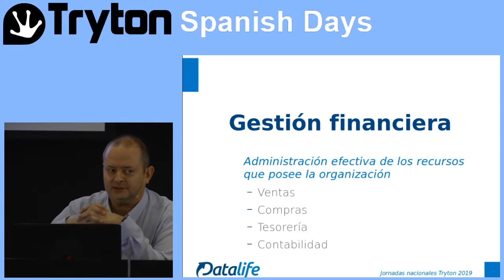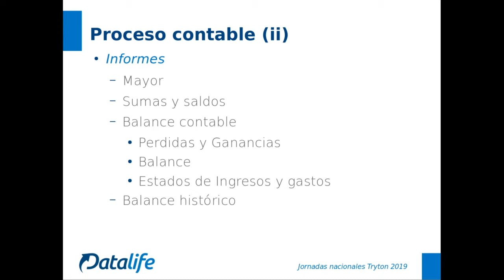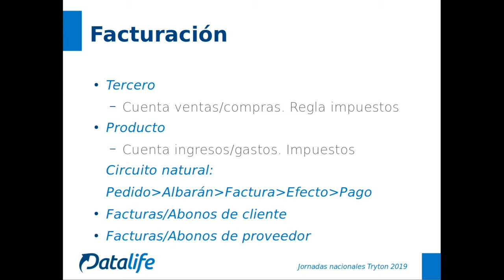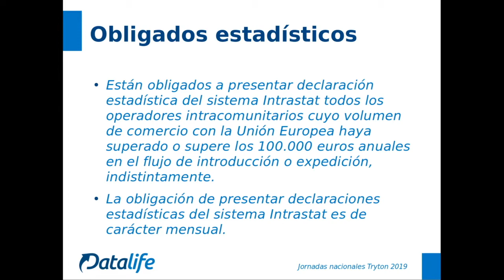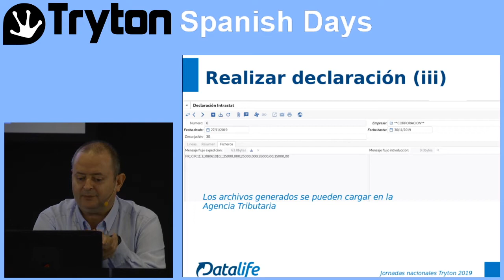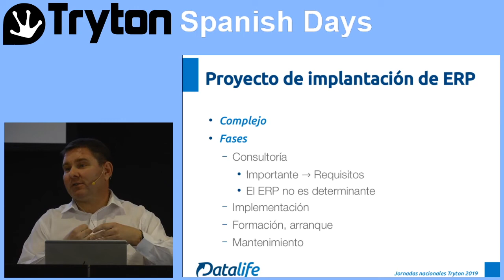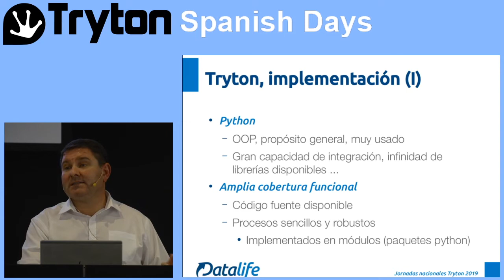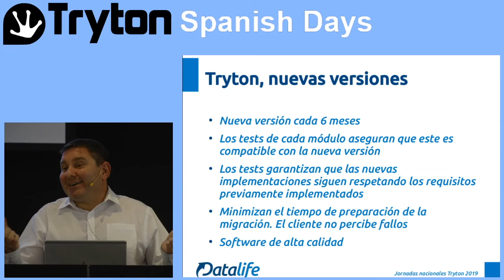Productividad en la gestión financiera. Ejemplo de Intrastat